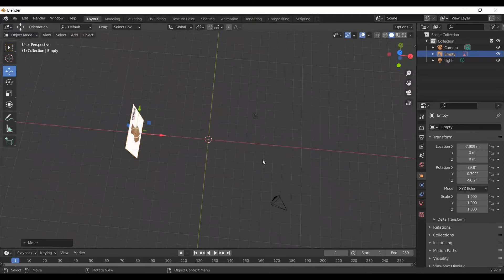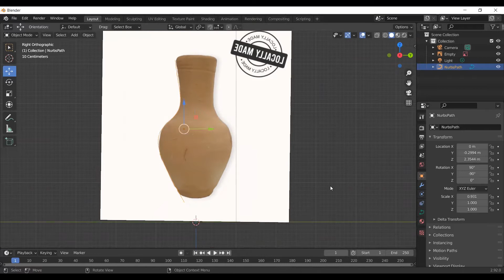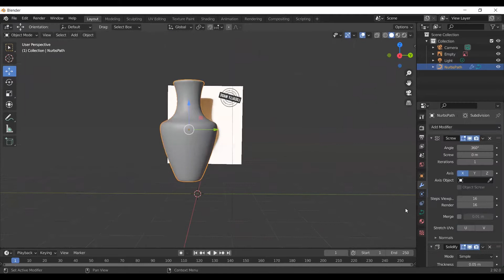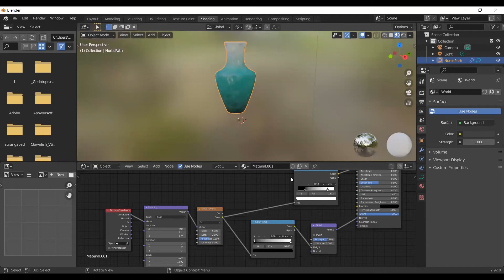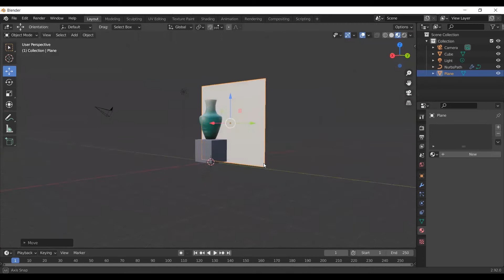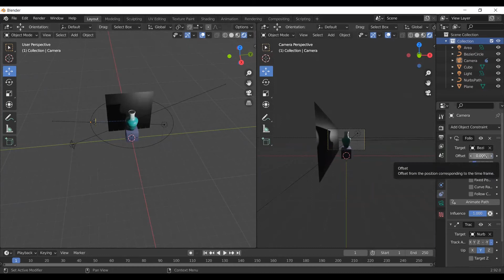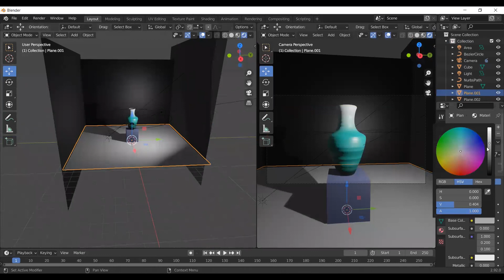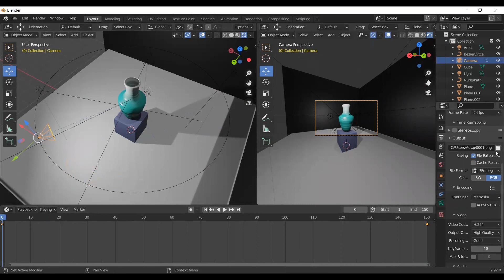How to make a Pottery in blender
Want to buy this Pot 3D model, just check it out
Hello everyone,
This channel is for those who wants to learn advertisement, how to make animated ads. Someone can also learn animation as well as creation of 3D models. By learning this you can work as freelancer and can work for company or can setup a advertising company. Here you can learn product designing and animation of products to look like realistic.